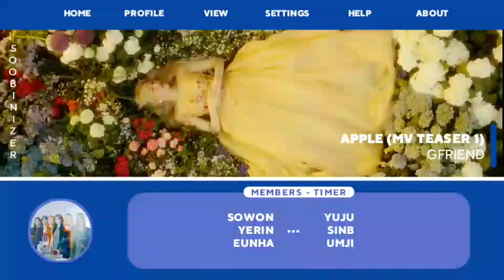GFRIEND (여자친구) - Apple (MV Teaser 1) • Screentime Distribution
I'M DECEASED.